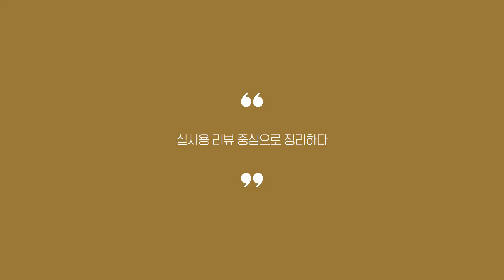식품건조기 찾으시나요? 상품리뷰기반 식품건조기 추천 BEST 5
0:29
5위
윈드피아 6단 전자식 식품건조기 (3만 5천원)

0:43
4위
오쿠 식품건조기 (4만 2천원)

0:56
3위
신일 6단 디지털 식품건조기 (5만 3천원)

1:10
2위
오쿠 미니 식품건조기 (4만 5천원)

1:23
1위
키친아트 5단 식품건조기 (4만 8천원)